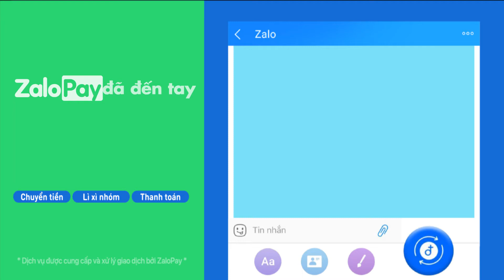Zalo x ZaloPay - Chat là Chuyển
Hơn 100 triệu người dùng đã có thể thoải mái sử dụng các dịch vụ của ZaloPay ngay trên ứng dụng Zalo Chat như: Chuyển tiền cho bạn bè, người thân, Lì xì nhóm, và Thanh toán.

Hãy khám phá ZaloPay trong Zalo & trải nghiệm tính năng mới này bạn nhé!

✅ Mở khung chat bất kỳ, chọn biểu tượng "Đính kèm" ▶ chọn tiếp "Chuyển tiền" để chuyển tiền liền tay, nhận ngay 1 chạm.
✅ Mở khung chat nhóm, chọn biểu tượng "Đính kèm" ▶ chọn tiếp "Lì xì" để gửi lì xì nhóm cực vui, cực bất ngờ
✅ Tại màn hình chính Zalo, chọn mục "Thêm" (góc dưới) ▶ chọn ZaloPay & chọn dịch vụ cần thanh toán.